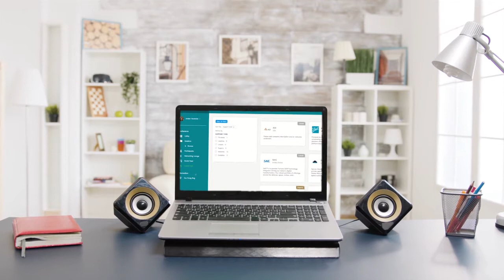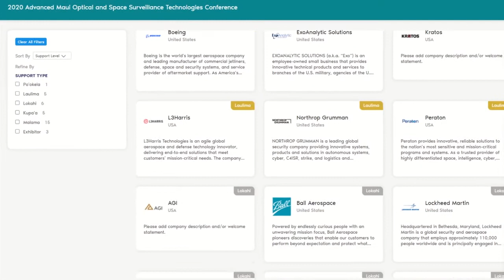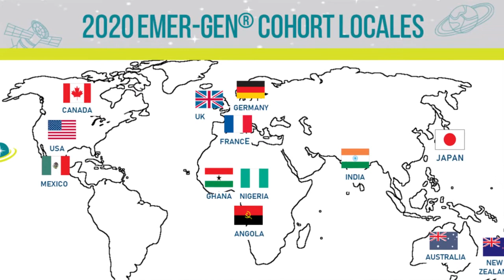DAY 1 Conference Opening and Keynote Address by Maj Gen Whiting AMOS20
CONFERENCE OPENING
Leslie Wilkins, President & CEO, Maui Economic Development Board

CULTURAL INVOCATION
Kahu Kealoha Alika

OPENING KEYNOTE ADDESS
Introduction by Dr. Kelly Hammett, Director, Directed Energy Directorate, Air Force Research Laboratory

Major General Stephen N. Whiting, Commander, Space Operations Command United States Space Force